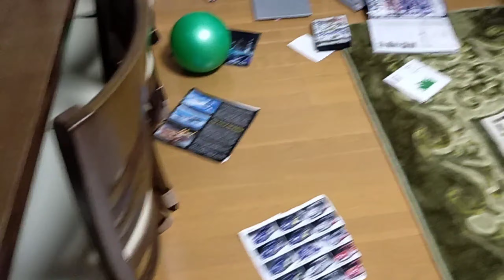🇵🇭🇯🇵LUTO TAYO NG GINISANG TOGUE PARA SA DINNER